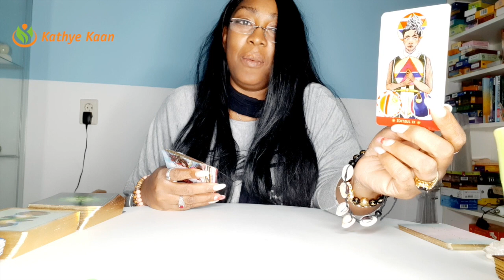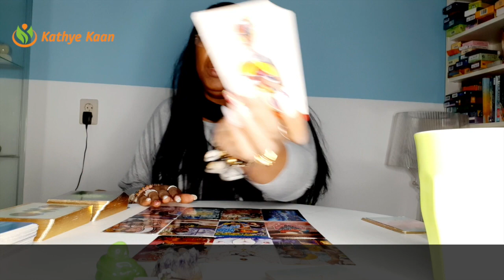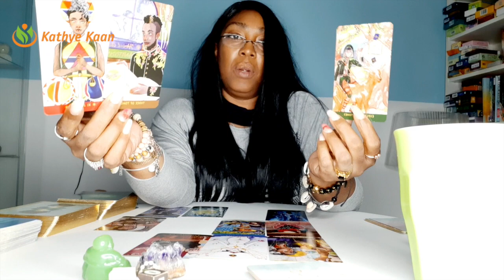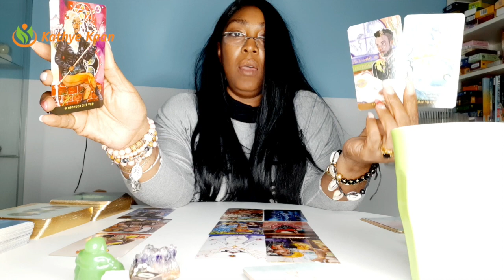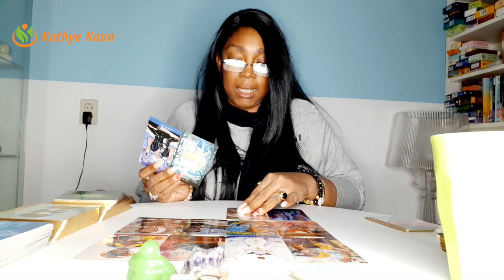♏️ SCORPIO APRIL 2021 💖CONGRATULATION 💫MONTHLY TAROT PSYCHIC HOROSCOPE READING🙏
Kathye